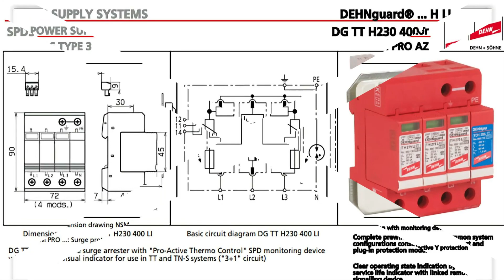- Outdated products - Power supply systems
Trust Co.
We are an authorized distributor for the German Brand “DEHN”
 in the field of Earthing and lightning Protection

N-PE Lighting Current Arresters.
SPDS Type 2 - DG TT H230 400 -
SPDS Type 3 - NSM PRO AZ -
SPDS Type 3 - AR1 AZ -
SPDS Type 3 - NSM PRO EW -
DISO 3